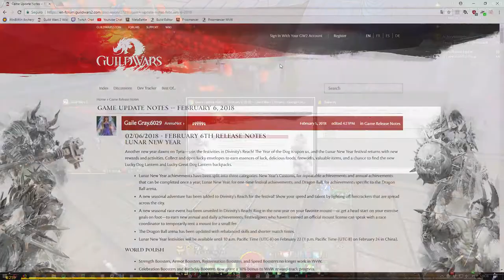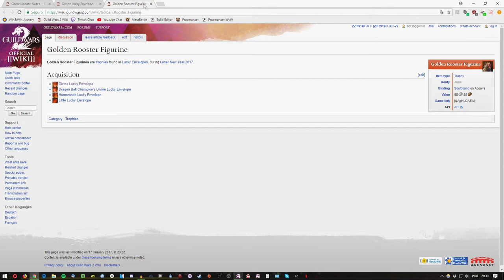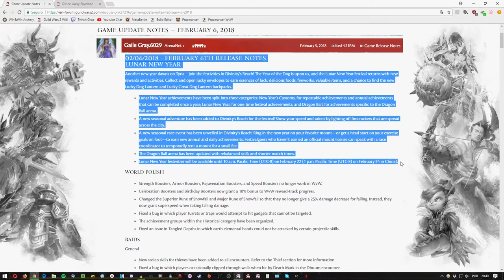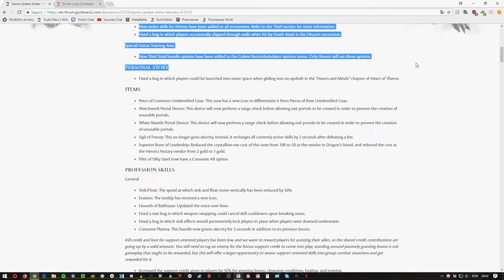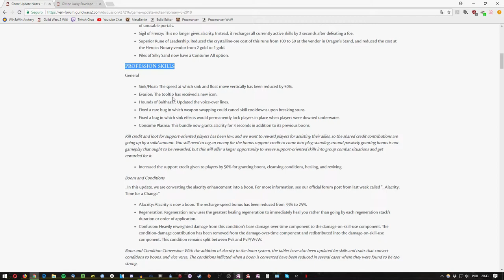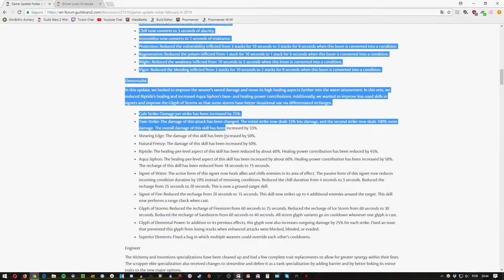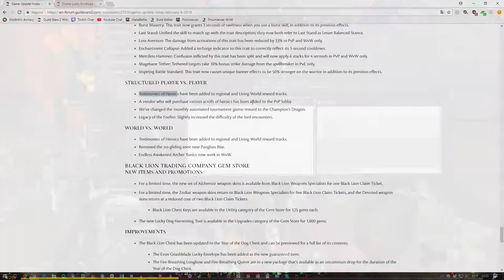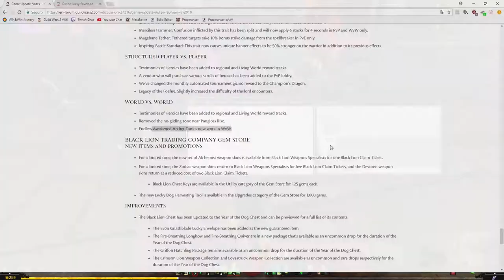Guild Wars 2: Ano Novo Lunar e Balanceamento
Hoje estamos com um vídeo informando sobre os eventos do update e o balanceamento mais recente em Guild Wars 2.